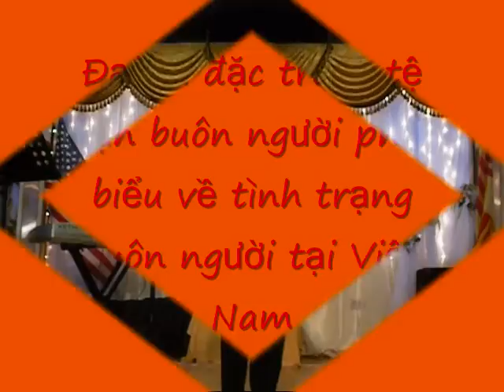Te nan buon nguoi tai Viet Nam